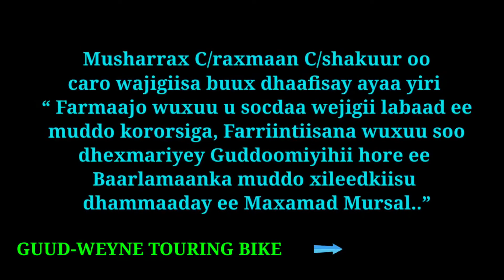Musharax C/raxmaan C/shakuur oo Madaxweyne Farmaajo ku eedeeyay inuu wado Mudo kororsigii labaad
Musharrax C/raxmaan C/shakuur wijigiisa caro buux dhaafisay ayaa yiri “ Farmaajo wuxuu u socdaa wejigii labaad ee muddo kororsiga, Farriintiisna wuxuu soo dhexmariyey Guddoomiyihii hore ee Baarlamaanka muddo xileedkiisu dhammaaday ee Mudane Maxamad Mursal”